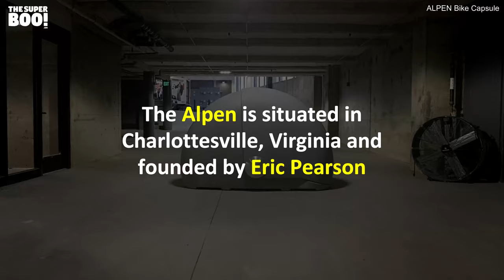Coolest Secure Bike Storage Solution Ever!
The Alpen Bike Capsule was designed to keep your bicycle enclosed and secure while stored outdoors.!😯😍❤️